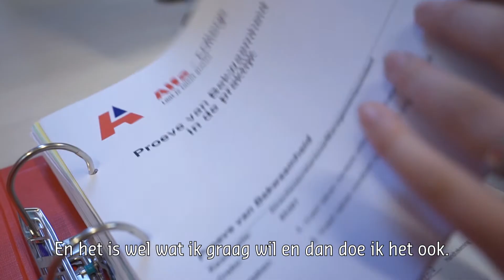Alfa's Goud: Genomineerde Merlijn de Witte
Met het evenement Alfa's Goud zetten we leerbedrijven, praktijkopleiders én onze studenten in het zonnetje. Voor de verkiezing 'beste student' zijn vijf genomineerden.
De komende tijd stellen we deze toppers aan jullie voor.
Dit is Merlijn de Witte student Directiesecretaresse/Managementassistent op Alfa-college in Hardenberg.